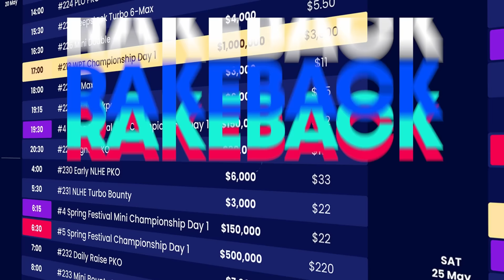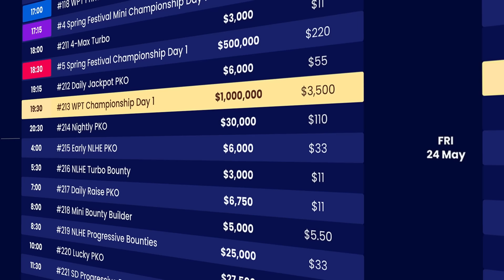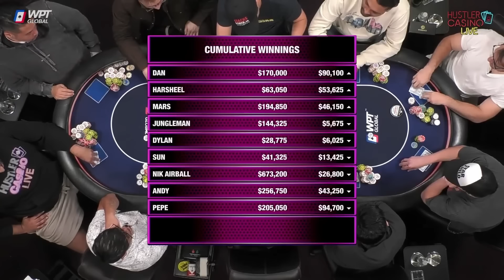MONSTER POT $133,650 With TWO PAIR At Live Cash Game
WPT Global has the largest cash game network.

Come watch Dan, Harsheel, Mars, Jungleman, Dylan, Sun, Nik Airball, Andy, and Pepe as they dive into high-stakes poker at Hustler Casino Live! Catch the moment Dan takes home the night’s largest pot, exceeding $130,000.